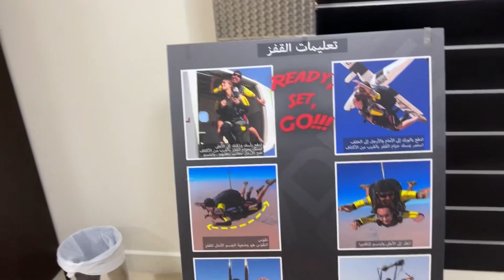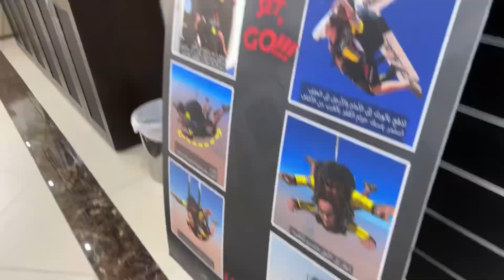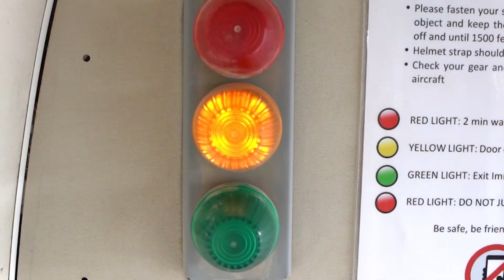FLYING IN DUBAI 🪂 | SKYDIVING ❤️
Full skydiving video will be uploaded next :)